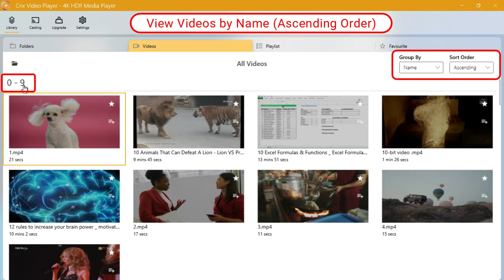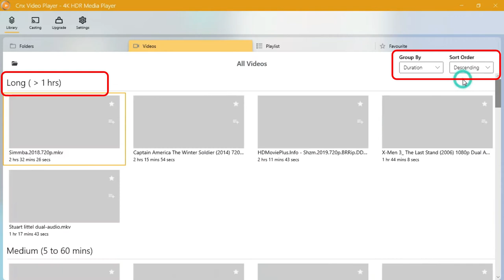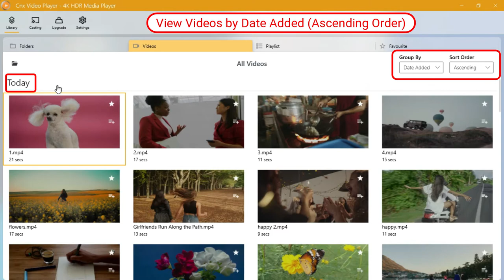How to Sort Videos in CnX Player | Best 4K HDR Video Player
CnX Player comes with a great Sorting feature from which you can easily sort videos according to your preference.

How to Sort Videos in CnX 4K Media Player app ?
Video Sorting in CnX Player video gallery takes just a few seconds!! Follow the steps below

1. Open CnX Player Library.
2. Go to Videos Tab
3. Tap on the top right side on Group by option here you can group your videos according to your choice (Name, Duration,Size, Date Added , Date Created, Date Played)
You can also change the sorting order which is beside the Group by option.